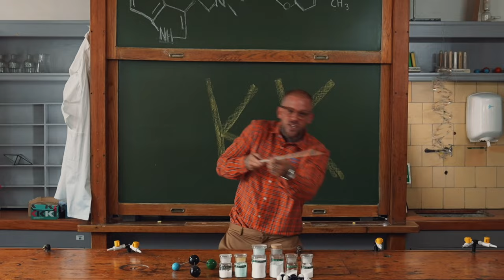Fraasie x Digitzz x Jebroer ft Keizer & Willy Wartaal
Wat krijg je als je Fraasie, Jebroer, Digitzz, Willie Wartaal en Keizer bij elkaar zet? Complete chaos natuurlijk! Vorige zomer vond het legendarische Nouveau Riche schrijverskamp plaats, waar de ene knaller na de ander werd geschreven. Een van deze bangers is het nummer ‘Schijt’ en na ruim een jaar is het nummer eindelijk uitgebracht op het label. Met deze snoeiharde track met nog hardere featurings laat Fraasie zijn dat hij ‘Schijt’ heeft en lekker zijn eigen ding blijft doen!

VIDEO CREDIT:
Hibe Media (Camera, licht, edit)
Jeroen Beijer
Nick van der feer
Mariese Zuijdhoek

Concept: Timothy Kimman
Special thanks to: Hans Glock, Meryn, Sonny Lorenzo, Nikita Guslev, J.A.K. Theresia Serena, Mies, Ben de Boef, Amsterdam Scrap Terminal

Copyright: 2023 Nouveau Riche Music